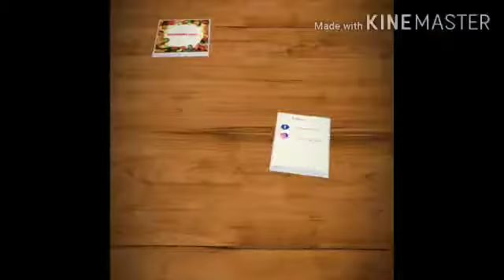स्ट्रॉबेरी आणि काळ्या द्राक्षांचा मुरांबा